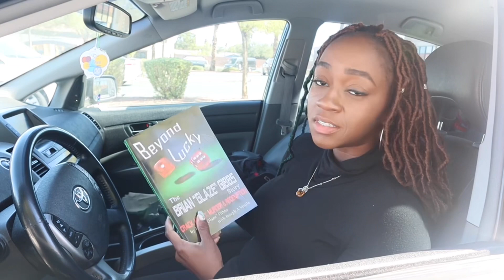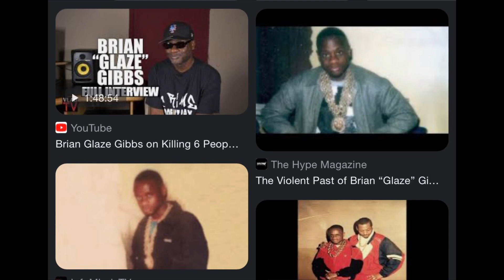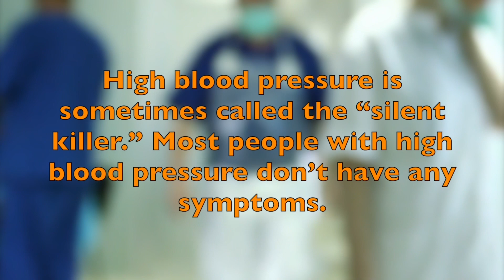FASHION ICON DAPPER DAN SPEAK ON STREET LEGENDS BOY GEORGE RIVERA AND ALPO MARTINEZ FORMER CUSTOMER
Dapper Dan speak on boygeorge from the bronx coming to his boutique in harlem wanting to know who is alpomartinez and the fact his lieutenant make more money than

MY BIGGEST QUESTION WAS IT AL WORTH IT?